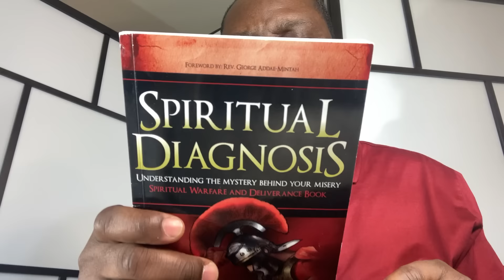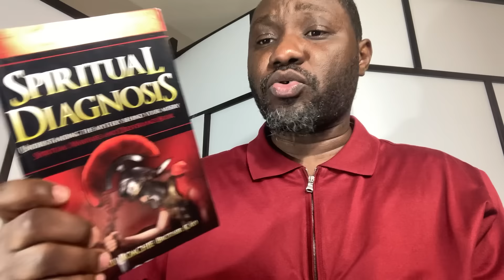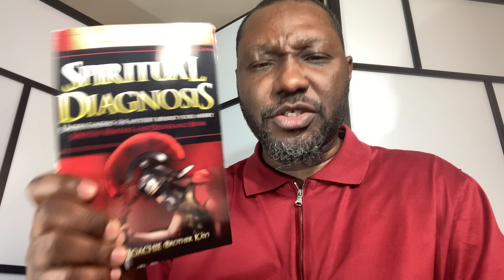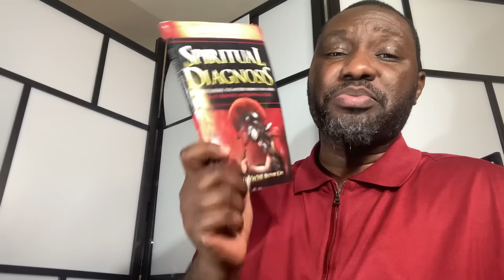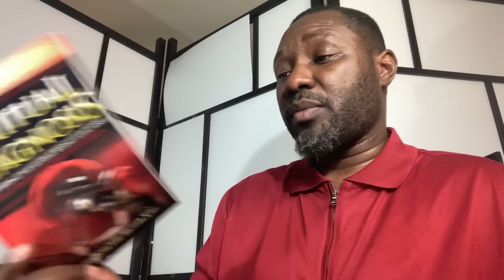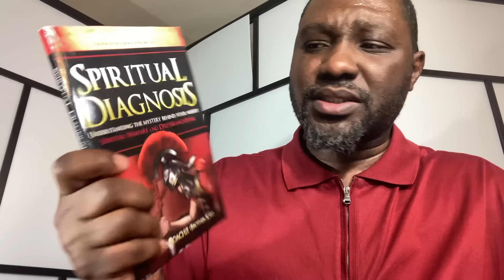Deliverance From Evil Foundational Dedication ||”Rev. Kay ELblessing”